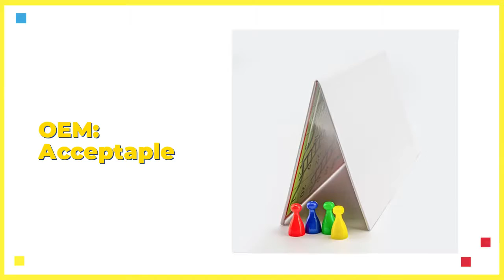china's best board game manufacturer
Get started today  ► china's best board game manufacturer.

We will tell you about china's best board game manufacturer and are enthusiastic to share everything we know about china's best board game manufacturer with our viewers!

Senfutong Paper Co., Ltd. is a large-scale and comprehensive printing and packaging company with 200-400 employees. We have passed ISO9001: 2008 international quality system certification, ICTI certificate, Disney audit, McDonald's audits, Auchan quality system audits, Wal-Mart factory inspection, WCA audit, TRU audits, TARGET audit, SEDEX audits, etc. We are a company with general taxpayer qualification and have import and export rights.We have gained quite a reputation in this industry at home and abroad with more than 20 years of professional experience in OEM educational games sets, board games, playing card sets, memory games, paper jigsaw puzzles, irregularly-cut puzzles, paper game boards, playing cards, poker cards, color boxes and so on. Equipped with state-of-the-art professional automatic machines and having our own bought factory plant with an area of around 20,000 square meters, we can ensure the quality throughout the entire production and greatly facilitate production efficiency. Besides that, this also helps us maintain much lower production cost so we are able to offer our customers the best competitive and the most attractive prices.Our company is fully furnished with cutting-edge production equipment throughout the production process. For pre-press equipment, we have the most advanced HP printers with up to 80cm width printing capability and fully automatic direct CTP system which can significantly reduce the sampling costs of our customers . For press equi